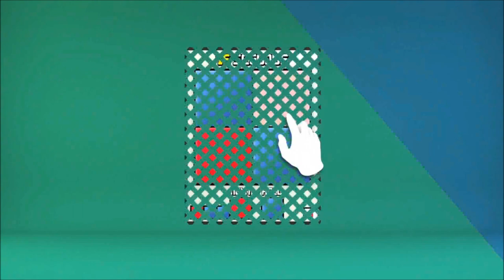Official 4444 (iOS / Android) Launch Trailer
4444 by Bulkypix (iOS / Android)

It's not just another puzzle game!

4444 is an action puzzle with unique mechanics, designed for players of all ages.

No swiping, no tilting, no complicated gestures: simply tap the screen to play.

4444's gameplay is super easy to grasp. Four squares of the same colour and size merge to form a bigger square. Join all the squares on the board into one and beat the levels!

But don't be fooled, 4444's simplicity is only apparent. As the game unfolds, levels get more and more challenging and new elements are introduced, keeping puzzles ever more brain-teasing and fun.

*** Winner of the "Top 5 Game Award" at 2013 Casual Connect Indie Prize Showcase ***

Pocket Gamer review:

"I like this tricky puzzle game. The idea is to fill four adjacent squares with the same colour so they'll merge to become one big square. Do this with the entire playfield - thus filling the screen with one colour - and you win.

You have to inspect the queue of incoming colours, look at your board, and think carefully about which square to fill in next. In the timed mode, however, you have to think quickly about which square to fill in next.

The difficulty is quickly ramped up, and new ideas are introduced at a rapid pace. That includes a nuisance spider creature who scores through bricks and splits them into ever-smaller quarters.

It's tough, but it's fun."